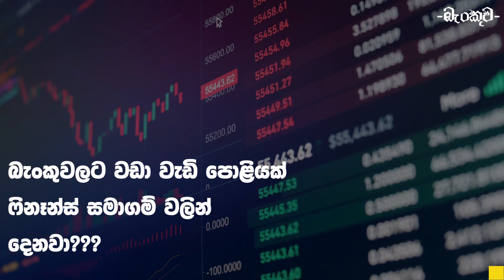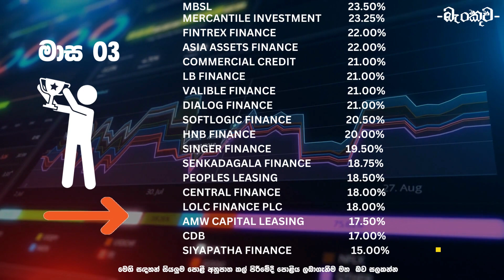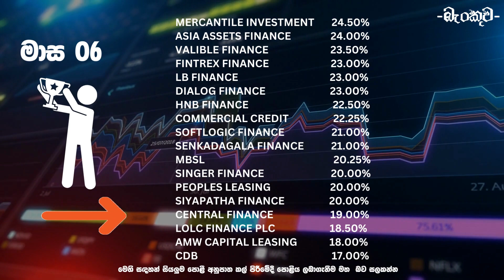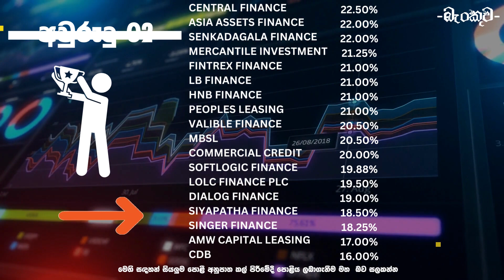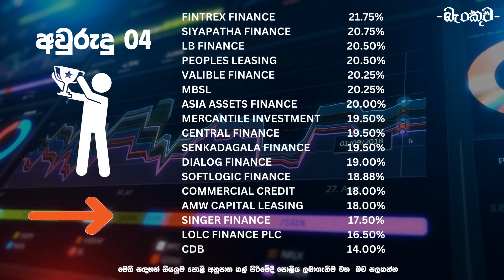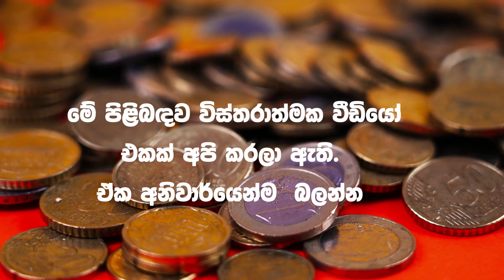NEW FD RATES IN SRI LANKA. NEW FIXED DEPOSIT RATES IN SRI LANKA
අලුත්ම ස්ථාවර තැන්පතු  පොළී  අනුපාත .
This video bring the Latest Fixed Deposit Interest Rates for 2023 in Sri Lanka , New fixed deposit interest rates in sri lanka. It shows who pays the highest, and best  interest rate for fixed deposits. Basically there are financial company fixed deposit  rates and Will fixed deposit interest rates go up further? When will it increase ??? Please our other videos to see the bank fixed deposit rates in 2023 in Sri Lanka

Latest_FD_rates march-2023 new FD rates, latest fixed deposit rates, commercial credit, fd rates, Fixed deposit rates, FD rates in sri lanka, FD updates,
lleasing fd rates in srilanka, peoples leasing, senkadala finance, valible finance, lb finance, srilanka fd, boc 100 day, how to investment, leasing, high fd, bitcoin, btc

ඇපගේ තවත් වීඩියෝස් මෙතනින්

ස්ථාවර තැන්පතු පොළිය තවත් වැඩි වෙයිද? ?
වැඩි වෙන්නේ කවදාද???

post#office#new#interest#rate#2022,#
15%fd rates srilanka lankasri ,#
lleasing#fd#rates#in#srilanka,peoples leasing,senkadala finance,valible finance ,lb finance,srilankavlog fd,boc #100